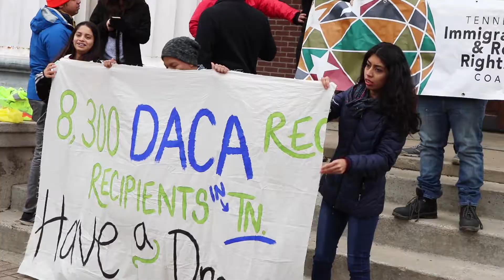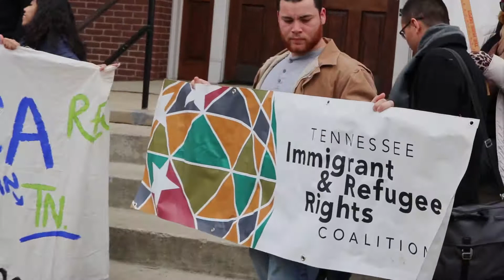DACA Dreamer's Rally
Produced by Nigel Shelly |

Read the article:

Sidelines the editorially independent campus news outlet of Middle Tennessee State University in Murfreesboro, TN.